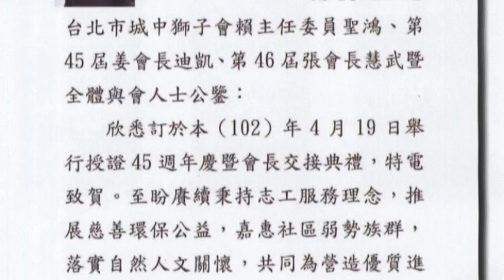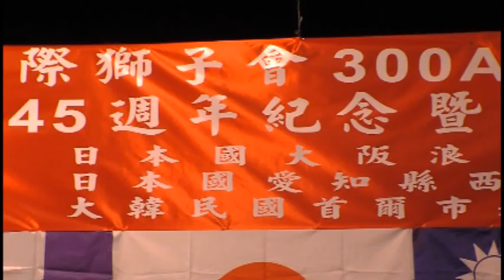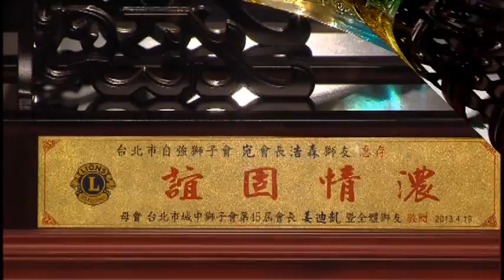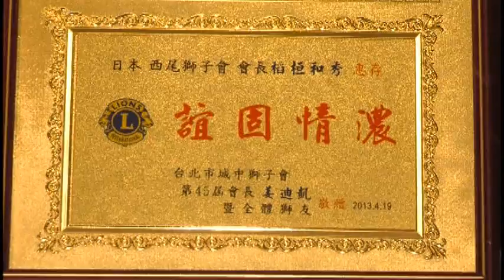VTS_01_1.VOB